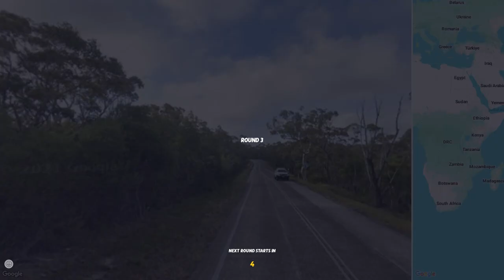872 - Day 91- Geoguessr Ranked Duels Road to 1K (Part 2)